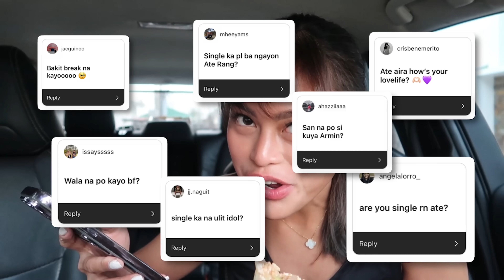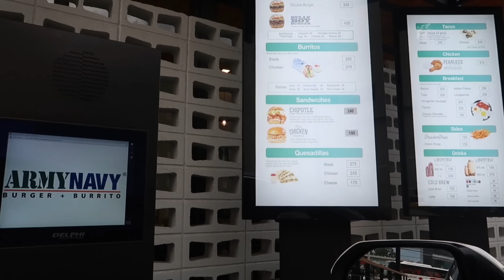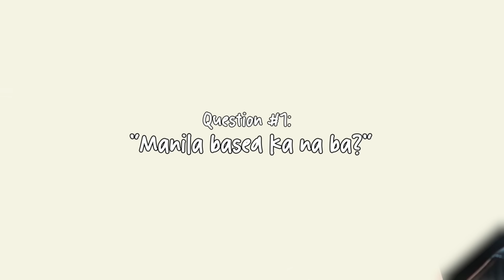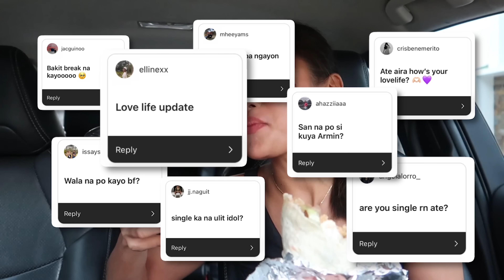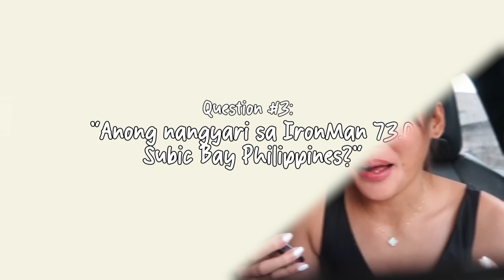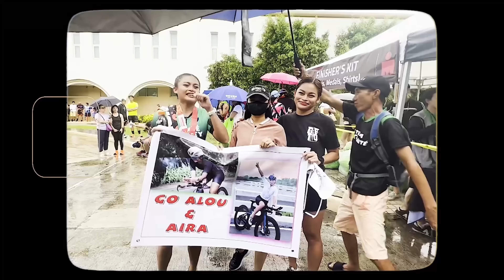LIFE UPDATE + MY FIRST IRONMAN EXPERIENCE! 😲 by Aira Lopez